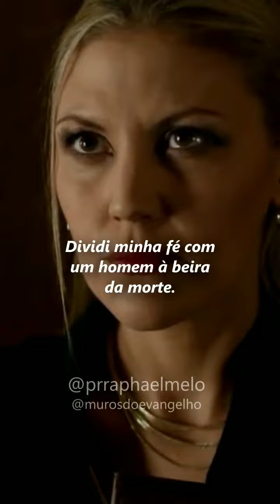Ame o inimigo | Cena do filme 'Você Acredita?'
Ame os inimigos e ore por eles...

+ Livros do Pr. Raphael Melo